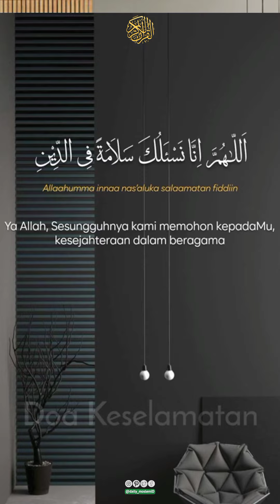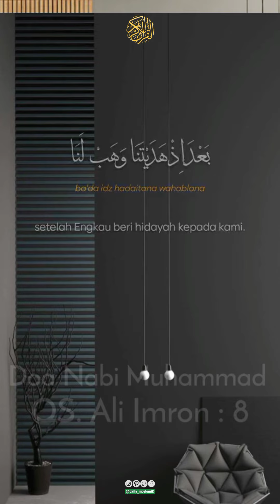DO'A SETELAH SHOLAT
Bacaan do'a setelah sholat